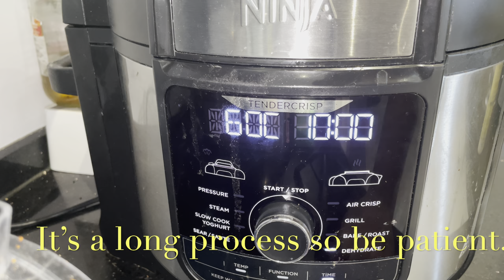FOOD VLOG 6// DEHYDRATED STRAWBERRIES//FRUIT CUTTING ASMR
In this Vlog, I show you how to make dehydrated strawberries in my Ninja multi cooker., I hope you enjoy the cutting sounds ASMR.

Hello, my name is Kikesanya. You are welcome to my Palate adventure world. I enjoy learning about new cultures, the easiest way for me to do this  is through food, I also love to go on adventures.

You are welcome to go on adventures with me, through food and general out and about vlogs. I hope you would love being a part of this community.